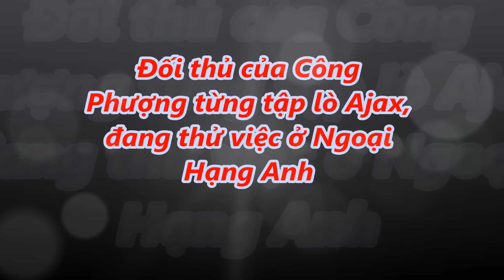tin tức 24h - Đối thủ của Công Phượng từng tập lò Ajax, đang thử việc ở Ngoại Hạng Anh